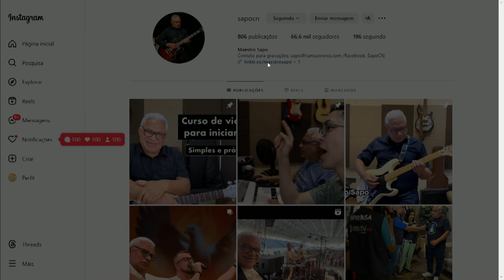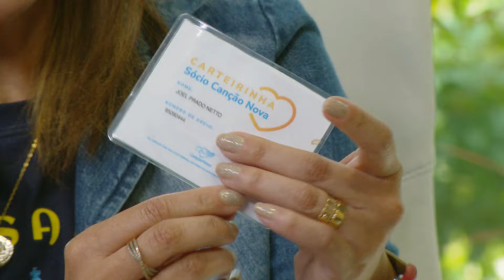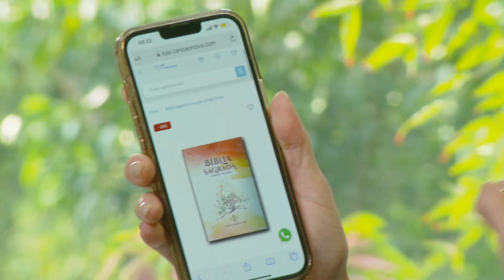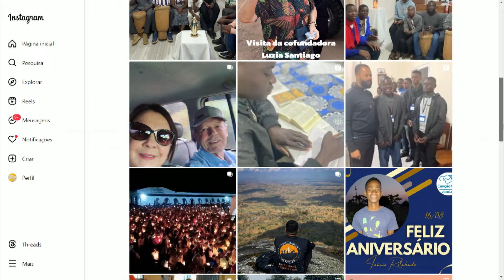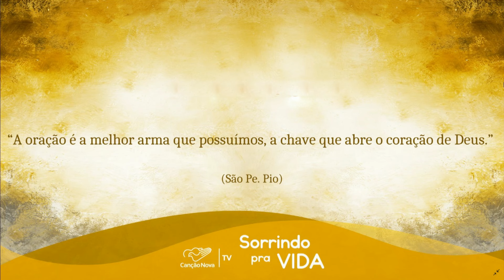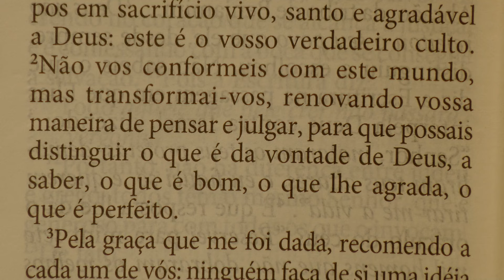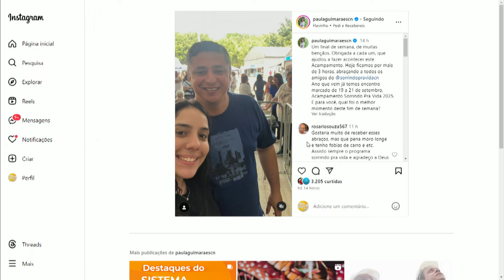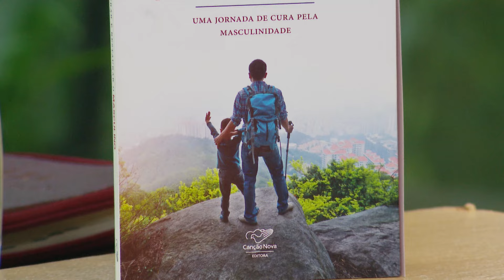Sorrindo pra Vida - 09/09/2024